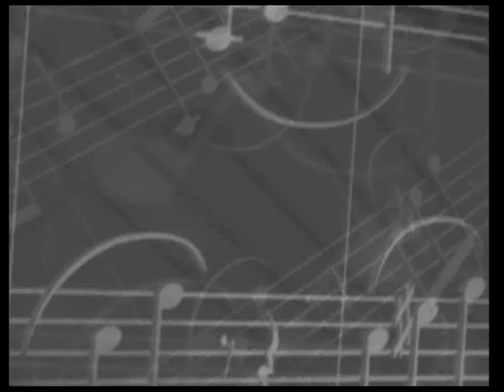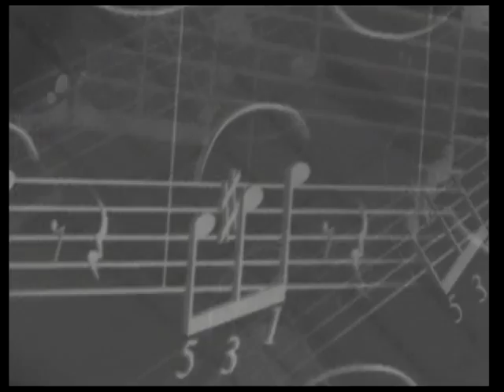1968 Karel Gott - Amen, pravím Vám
Písničky kolem nás